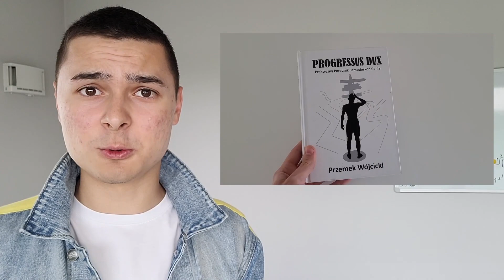Brak Słońca jest Destrukcyjny dla Twojego Zdrowia - Jak żyć w zgodzie ze swoim ciałem? Tłusta Agata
Czy słońce powoduje raka? Czy kremy z filtrem UV mają sens? Jak okulary przeciwsłoneczne wpływają na nasze zdrowie?

Na te pytania i nie tylko odpowiedziała Agata Jurkowska, dietetyczka kliniczna i ekspertka od chronobiologii. Porozmawialiśmy o chronobiologii, zegarach biologicznych w naszym ciele, rytmach okołodobowych, okołorocznych i innych. A także o słońcu, światle słonecznym, regulowaniu rytmu dobowego, diecie w kontekście chronobiologii, śniadaniach, ETRF i wiele więcej.

Z całości wyszła merytoryczna rozmowa, z której każdy może wyciągnąć praktyczne wskazówki, które poprawią zdrowie.

Nowa rozmowa w każdy Piątek o 15:00

Tematyka tego podcastu: Chronobiologia, Zegar biologiczny, Rytm okołodobowy, Rytm około roczny, Melatonina, Zimno, Dieta, Rytmy miesięczne, Rytmy tygodniowe, Morsowanie, Sauna, Wpływ słońca, Światło dziennie, Warstwa ozonowa, Solarium, Uczulenie na słońce, Kremy z filtrem, Okulary słoneczne, Okulary blokujące światło niebieskie, Źródła światła sztucznego, Słońce a płodność, Śniadanie, ETRF, Praktyczne wskazówki, Zdrowie i Tłusta Agata.